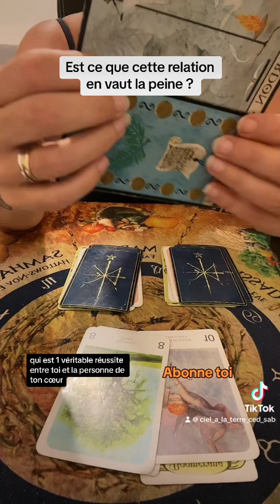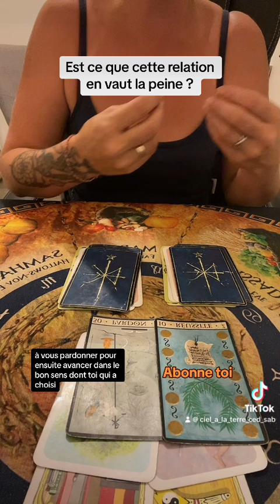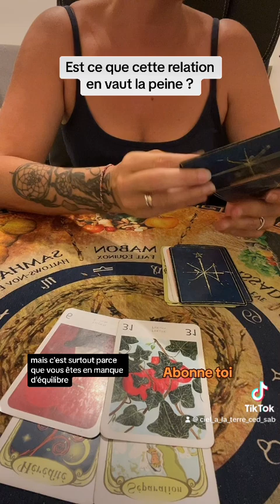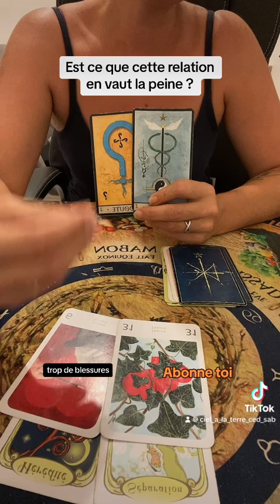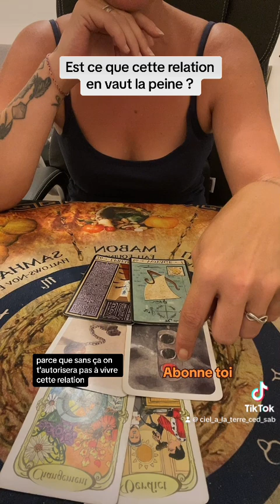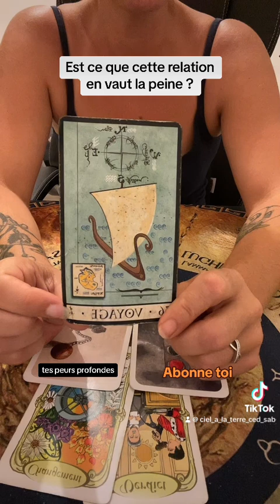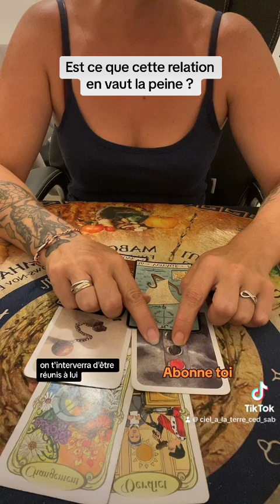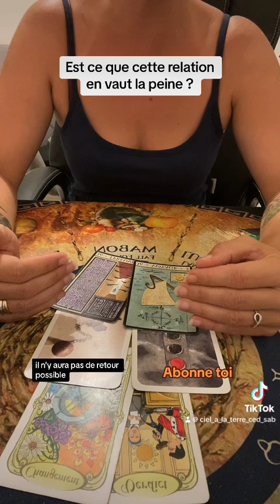Voici la reponse a ta question… as tu choisis ?